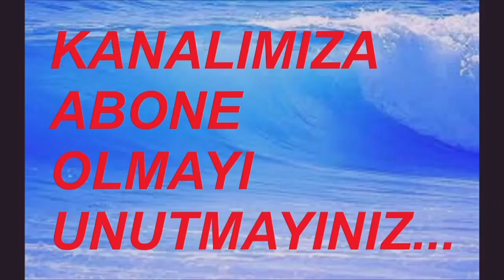5 MAYIS 2023 SAAT: 17.55 - 18.02 ARASI KALKAN OTOBÜSLER... BURSA TERMİNAL